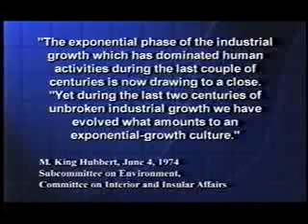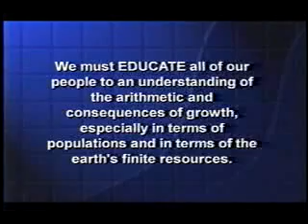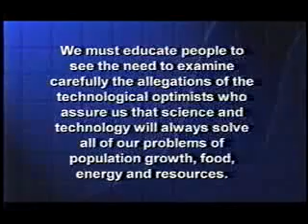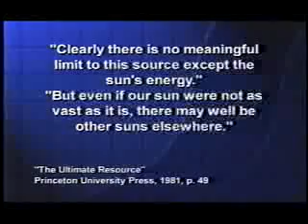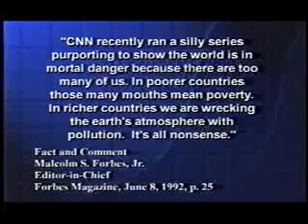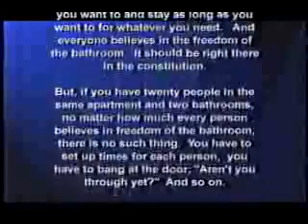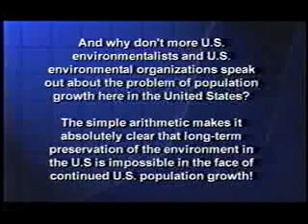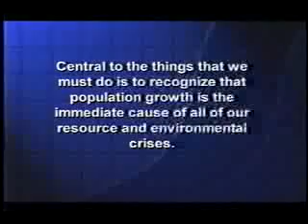The Most IMPORTANT Video You'll Ever See part 7 of 8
** Not my video. I "stole" it from another user named wonderingmind42. **

Part 7 of Dr. Albert A. Bartlett's presentation on "Arithmetic, Population, and Energy."